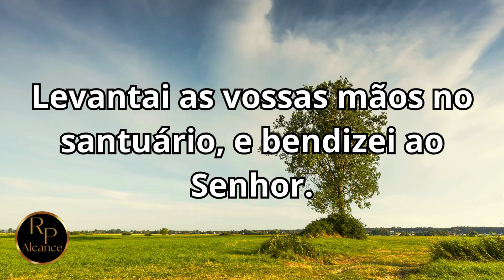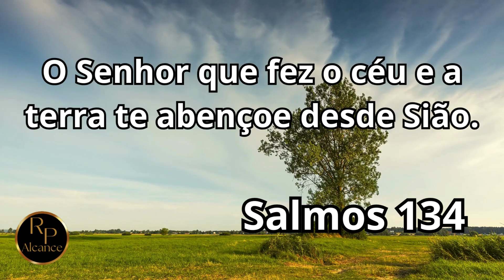Salmos 134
Alcance - O intuito é levar o conhecimento da Palavra de Deus ao maior número de pessoas espalhadas pela face da terra.
𝗘 𝗰𝗼𝗻𝗵𝗲𝗰𝗲𝗿𝗲𝗶𝘀 𝗮 𝘃𝗲𝗿𝗱𝗮𝗱𝗲, 𝗲 𝗮 𝘃𝗲𝗿𝗱𝗮𝗱𝗲 𝘃𝗼𝘀 𝗹𝗶𝗯𝗲𝗿𝘁𝗮𝗿á. 𝗝𝗼ã𝗼 𝟴:𝟯𝟮